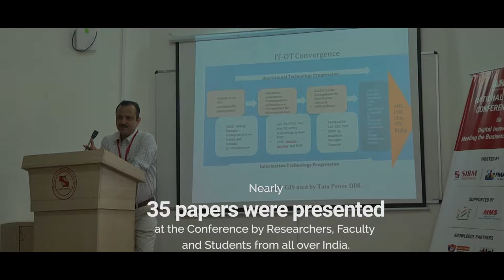Mr. Umakanta Panda, Commission Secretary at TSERC at SIBM-ASMA National Research Conference 2018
Mr. Umakanta Panda, Commission Secretary (A/C) at Telangana State Electricity Regulatory Commission was one of the eminent guests at SIBM-ASMA National Research Conference 2018. The conference was held on 23rd and 24th February 2018 at SIBM, Hyderabad and the theme of the conference was "Digital Innovation: Meeting the Business Challenges".